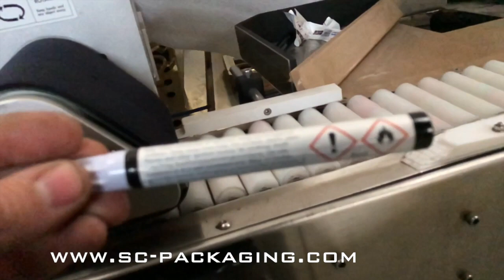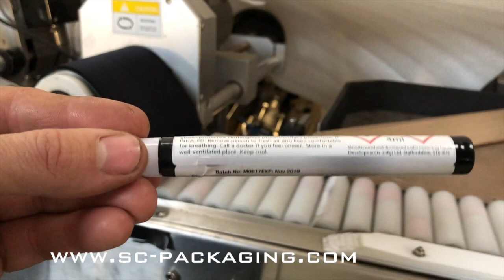Horizontal Automatic Labelling Machine Pack Leader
Used PL-521 Horizontal Wrap Around Labelling System

Used horizontal automatic self-adhesive wrap around labelling machine for small or non-freestanding cylindrical products. The machines inclined roller conveyor is designed to transport products accurately guide them through the automatic applicator head. The machine also has a automatic in-feed hopper. This machine has been used to label clean medical testing pots and scientific containers

Dimensions
•Dimensions L-W-H : 78” x 42” x 64” (1981mm x 1067mm x 1626mm)
•Maximum Label Size : 6” x 3” (H 152mm x L 75mm)
•Bottle Diameter : 0.3” – 1” (7.6mm - 25mm)
•Range of Container Length : 0.25” – 6” (6.5mm – 152mm)
•Conveyor Width : 4” (102mm)
•Conveyor Height : 34-44” (864-1118mm)
•Spool Diameter : 14” (356mm)
•Inner Core : 3” (76mm)